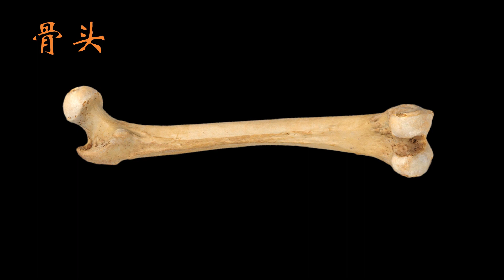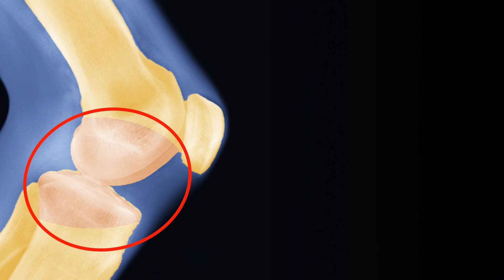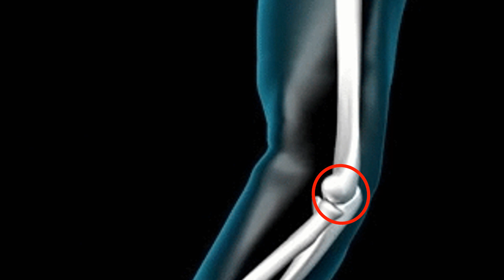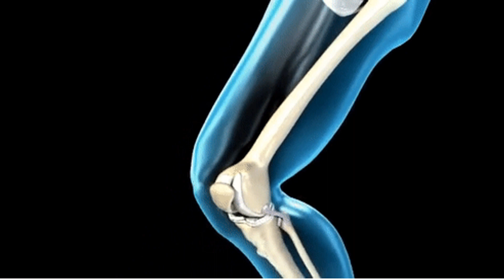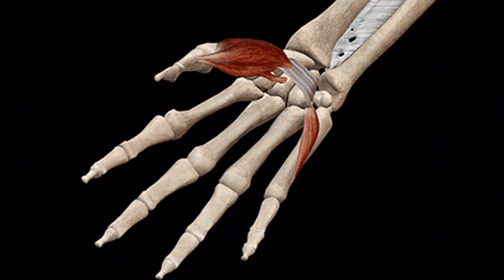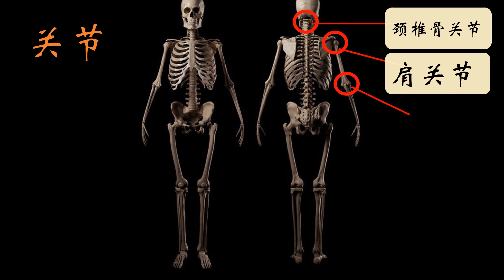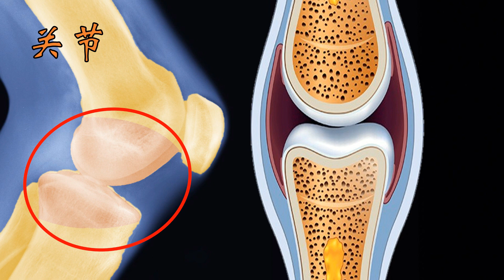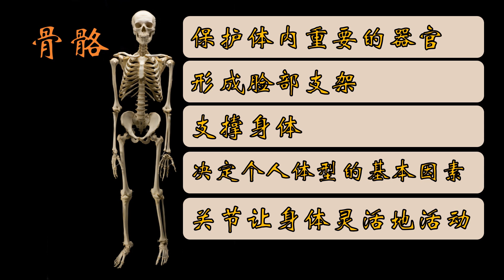KSSR SN 科学 5年级 单元2：骨头与关节 Bone and Joints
观看影片，学生能够：

说出关节的意思
辨认10个人体关节的部位，并说出名称
辨认3个关节的部位和其功能
说出2个关节的功能
概括人类骨骼系统的5个功能/用处